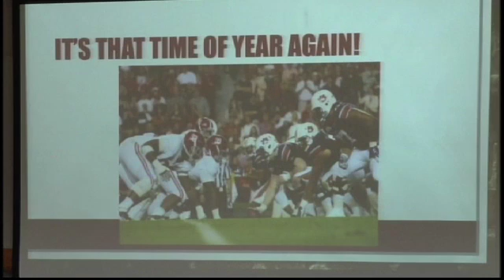Library Hosts Lecture on School Fight Songs